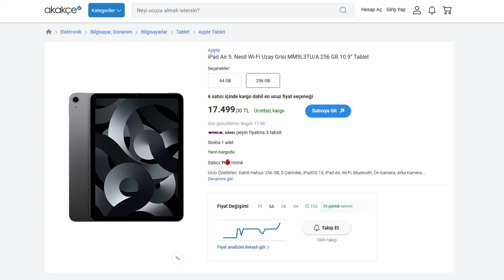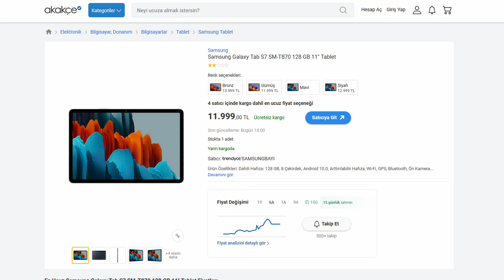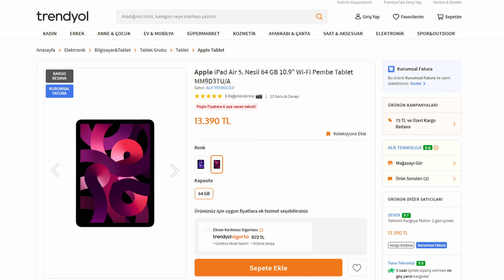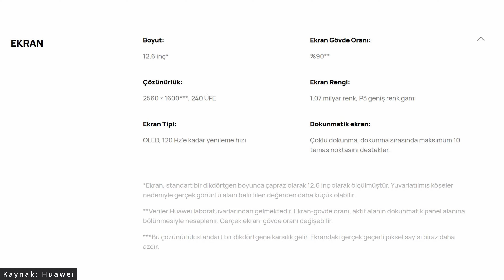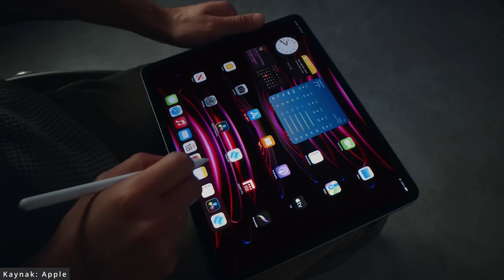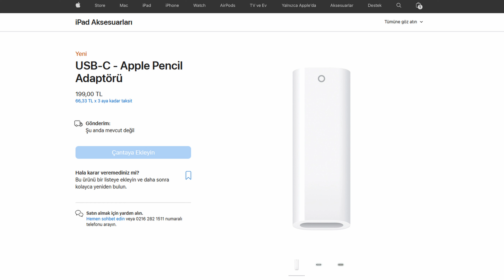Alınabilecek en iyi tabletler - 10000 TL ve üzeri en iyi tabletler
Tablet serisinin son videosu ile karşınızdayım. Bugün alınabilecek en iyi tabletlere bu videoda göz atıyoruz.

00:00 Giriş
01:29 10000 TL üzeri tablet alınır mı?
08:27 10000 TL üzeri alınabilecek tabletler
11:34 iPad Mini 6
11:58 iPad Air 5
14:56 Samsung Galaxy Tab S8 ailesi
18:09 Huawei MatePad Pro 12.6
19:13 iPad Pro
22:58 Huawei MateBook E
24:10 iPad 10. Nesil
26:28 Bitiş